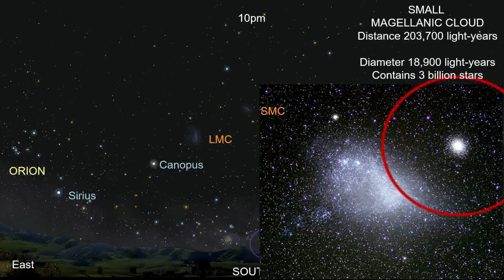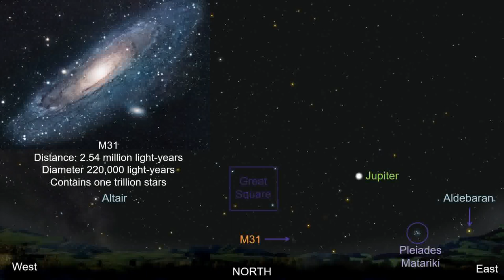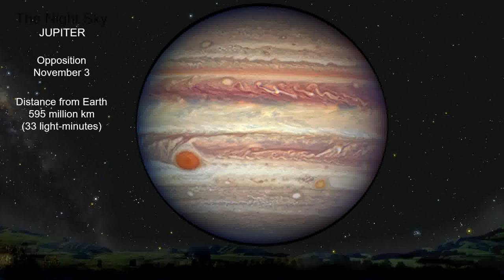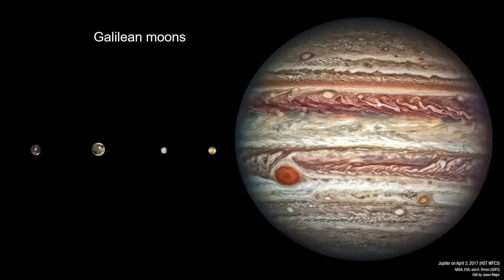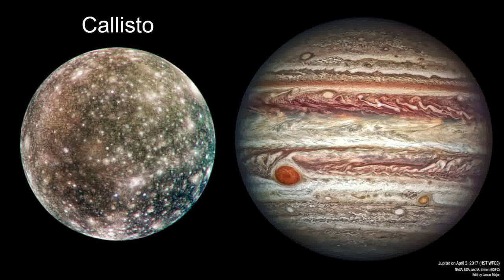The Night Sky - 07-11-2023